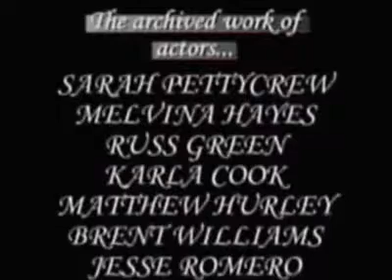8 Actor Demo by Sirtony